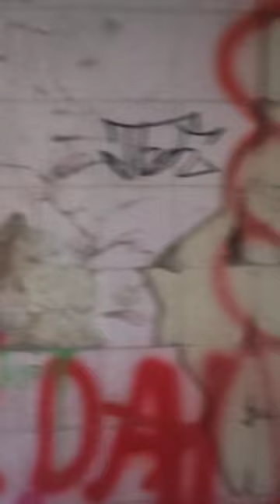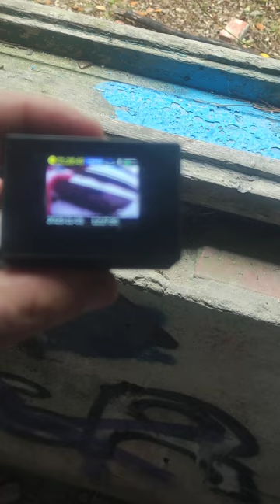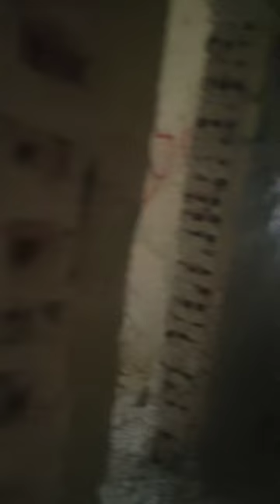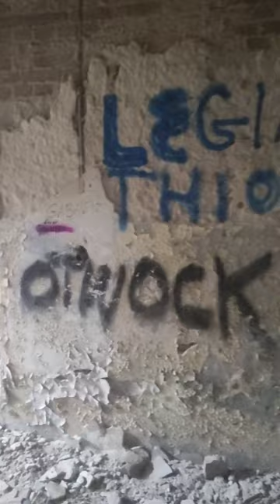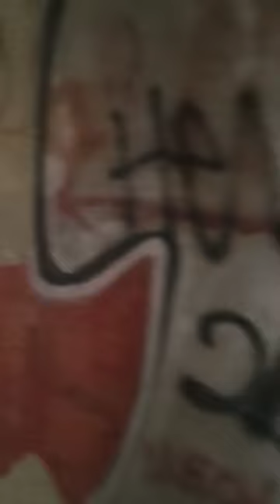Najbardziej nawiedzone miejsce w Powiecie Otwockim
Uchodzi za jedno z najbardziej nawiedzonych miejsc w Polsce. Okoliczni mieszkańcy mówią o rzekomych jękach i odgłosach wydobywających się z ruin budynku, a krążąca legenda o duchu straszącej zakonnicy mrozi krew w żyłach. Czy w ruinach Zakładu dla Nerwowo i Psychicznie Chorych Żydów "Zofiówka" w Otwocku naprawdę Straszy?

,, Wszystko jest możliwe zależy co Ludzie chcą odkryć,,  Piotr Jałocha

sprostowanie mojej pomyłki na filmie

Doktor Plagi z Zofiówki. Parker Wright powrócił. Twórca przerażających filmw uznanych za przepowiednie.